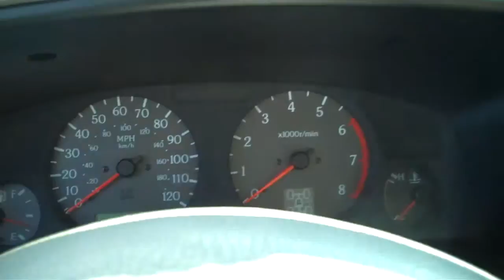1998 INFINITI QX4 LUXURY 4X4 SOLD!!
THANK YOU CASTLE ROCK WASHINGTON!!
SOLD!!